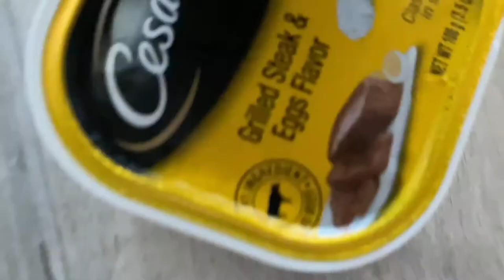DAY IN THE LIFE OF A YORKIE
In this video, Masha shows us her routine!